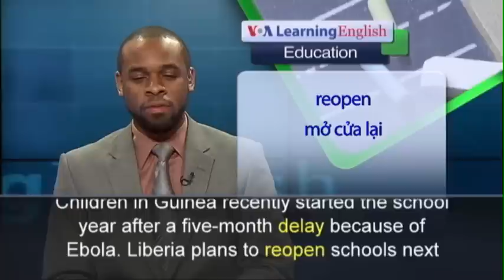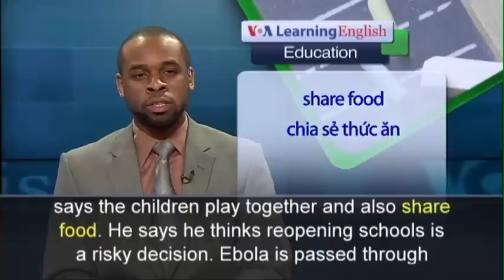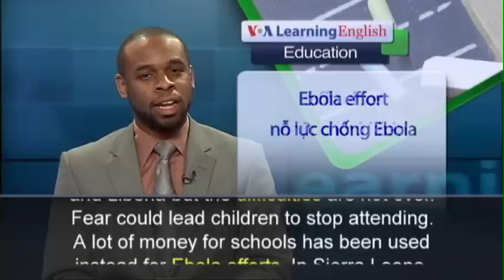Phát âm chuẩn cùng VOA - Anh ngữ đặc biệt: Ebola Affects Schools in West Africa (VOA)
Children in Guinea recently started the school year after a five-month delay because of Ebola. Liberia plans to reopen schools next month. They closed in July as the deadly virus quickly spread. The actions are a sign of progress in the fight against the epidemic. Liberian officials say schools will have all the necessary safety measures like thermometers for measuring body temperature and anti-bacterial soap for hand washing. But some Liberian parents are not sure about returning their children to school. Mother Christine Thomas says she firsts wants the World Health Organization to declare Liberia Ebola-free. In Guinea, teachers express the same concern. They worry about how to limit contact between students in what are often overcrowded schools. Teacher Amadou Diallo says the children play together and also share food. He says he thinks reopening schools is a risky decision. Ebola is passed through contact with a sick person’s bodily fluids. Schools were shut for five months in Guinea and Liberia but the difficulties are not over. Fear could lead children to stop attending. A lot of money for schools has been used instead for Ebola efforts. In Sierra Leone, schools remain closed. UNICEF Chief of Education Wongani Grace Nkhoma Taulo says teenage pregnancy has increased in that country. UNICEF is also investigating reports of increases in child labor. Liberia and Sierra Leone have been using radio and television to broadcast lessons to children, but not all children have these electronic devices.